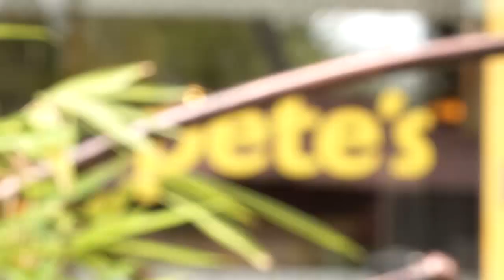The Goldmine Show: BEING HIV POSITIVE, Stigmatization, Pain, Betrayal, and REBOUND - Phenny Awiti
On the New Episode of the Goldmine Show with Dennis Njau, Phenny Awiti Joins us with a Motivational Story on Not Giving Up. She talks of Being Hiv Positive, Stigmatization, Pain, Betrayal, and Rebound. She Recounters her Emotions and Feelings when she Found out she was Hiv / Aids Postive.